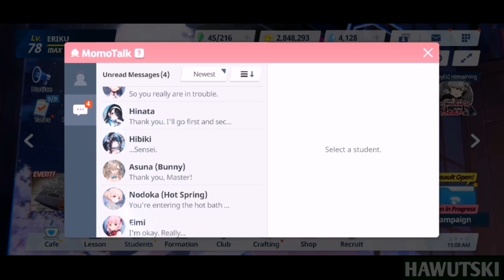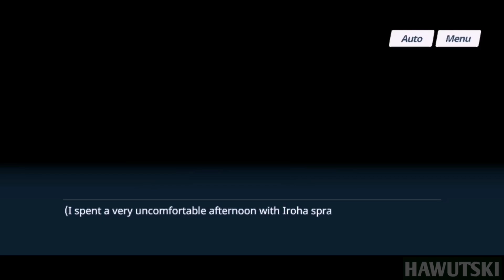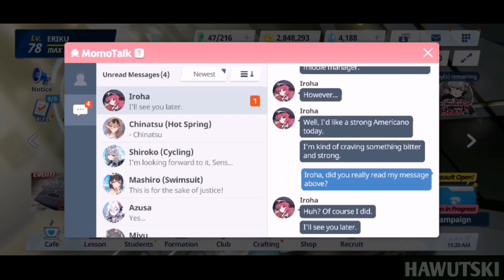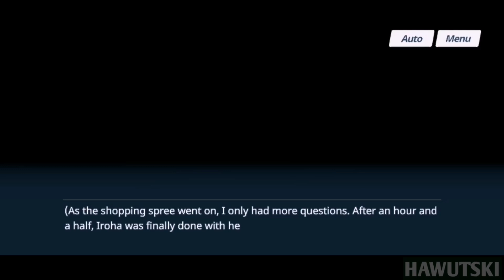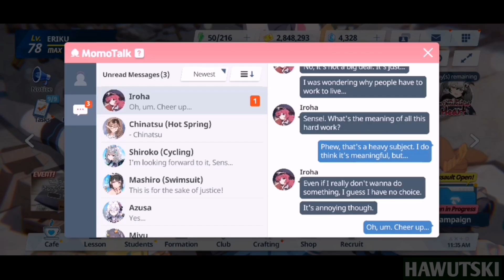Relationship Story with Natsume Iroha (Episodes 1-4) | Blue Archive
Hey there mates! Here's a compilation video I made of episodes 1-4 of relationship story with Natsume Iroha in Blue Archive.

I obtained S. Mashiro through spark so I'm really happy that I managed to got Iroha through 50 pulls (I do a very risky decision that time since i don't have enough resources to spark Iroha the moment her banner drops).

Anyway, Natsume Iroha is a second-year student at Gehenna Academy and member of Pandemonium Society, which is basically the student council in Gehenna. Iroha also the first playable student in Pandemonium Society (hoping for Makoto and Ibuki to become playable in future patches 😌). Aside from being a member of student council, Iroha was also the commander of the tank division in Gehenna (can be seen obviously in the animation of her EX-skill), so yeah, Iroha could be considered as one of elites in Gehenna. In terms of her personality, Iroha seems to have a very calm - i haven't see Iroha getting neither flustered nor embarrassed yet (probably in future interactions).

Gameplay speaking, Iroha is considered as "a-must" unit especially in PvP. As one of the Iroha enjoyer in PvP, i see countless battles where she one shotted Tsubaki, which the known to be most tanky unit in Blue Archive. At the moment, having Iroha can help you climb up to higher ranking in PvP.

Timestamps
0:00 - Episode 1: Ambushing Fraulein
5:03 - Episode 2: Enticing Fraulein
10:34 - Episode 3: Clever Fraulein
18:24 - Episode 4: Smiling Fraulein
25:54 - Outro